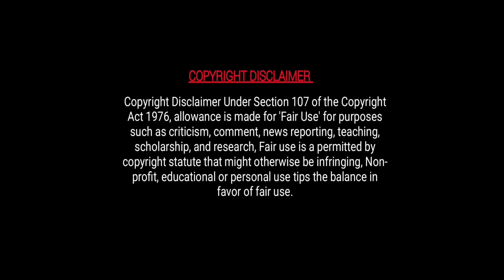[08] Villager girl suddenly become Queen 😂😂 || Funny Chinese drama explained in hindi